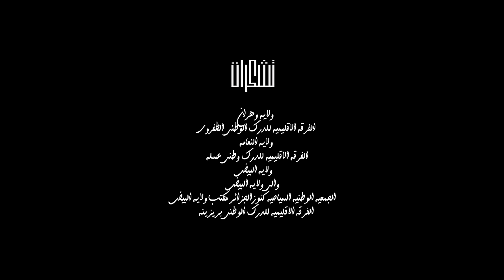Numidia Lezoul - Hay alia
Découvrez le clip officiel de mon nouveau single " Hay alia"
Maintenant disponible sur vos plateformes

INFINITY MUSIC